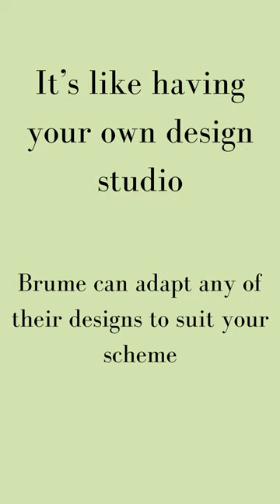Why Interior Designers Love Brume Window Film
Abbie Downey is the Owner & Creative of Feather & Fossil Interior Design - an interior design studio based in Plymouth. Here she reports on how she used Brume's design service to produce a unique window film to complement her design style.

"I've been experimenting with Brume's cut-out motif window film collection. Whilst exploring Brume's window film collection, I was immediately captivated by the cut-out motif designs, especially the insect motifs that complemented my existing living room decor.

After lots of indecision (there are so many wonderful choices!), I chose the Beetle motif design, but I was unsure if it would look too small on my large Edwardian bay windows. Brume were wonderfully helpful at this point, listing the possible options of customisation. They advised me to enlarge the Beetle motif to create a more prominent feature and allow more light in. I also inquired about the possibility of creating my own unique pattern, and Brume provided fantastic suggestions that perfectly balanced functionality and style."